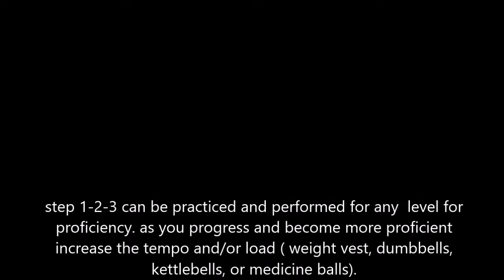Speed ladder 123 step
Speed Ladder drills to improve quickness, balance, and timing